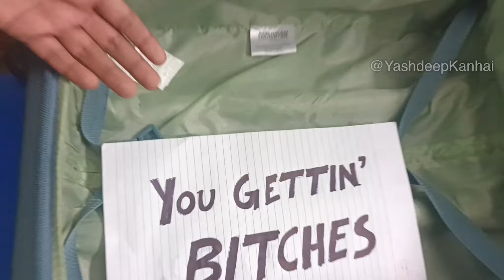Rarest of the Rare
I heard you were interested in the exceptionally rare